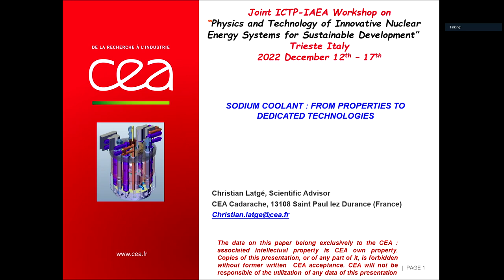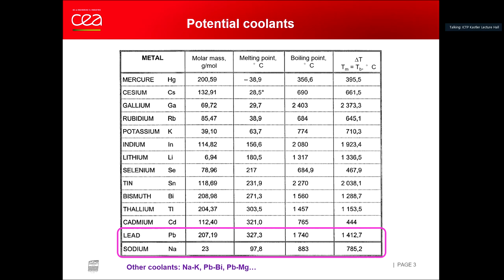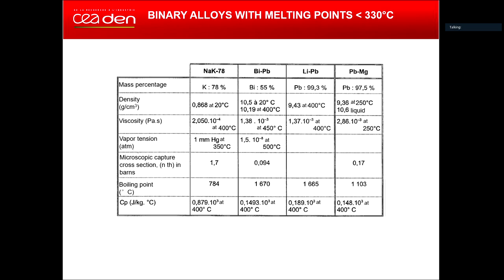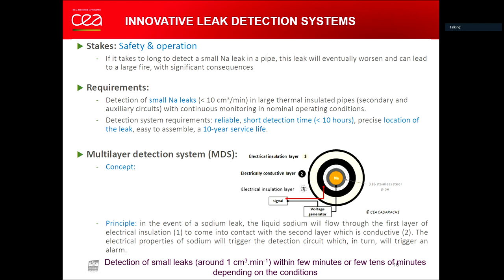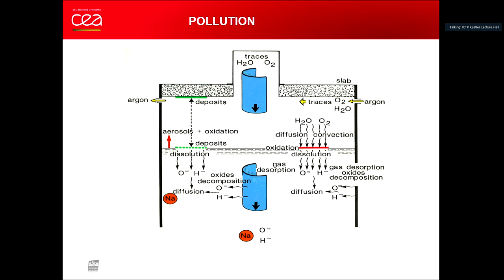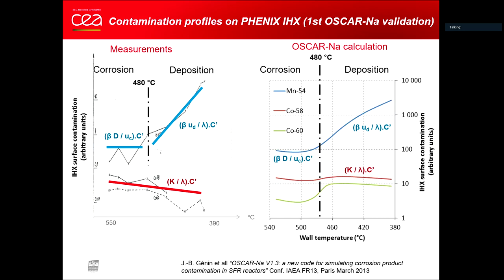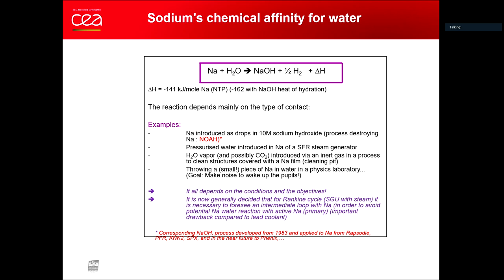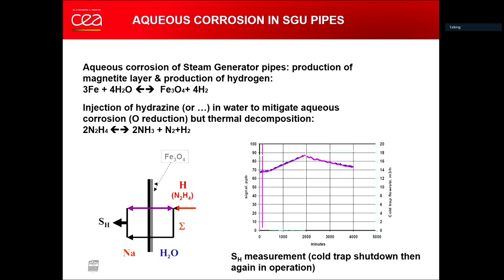Liquid metal coolants for Fast Neutron Reactors: properties & consequences Part 1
Speaker: Christian LATGE (CEA Commissariat a l'Energie Atomique, Centre de Cadarache, France)